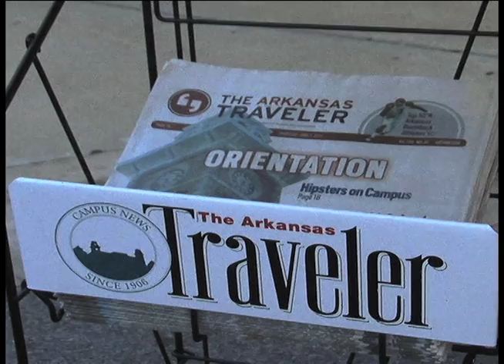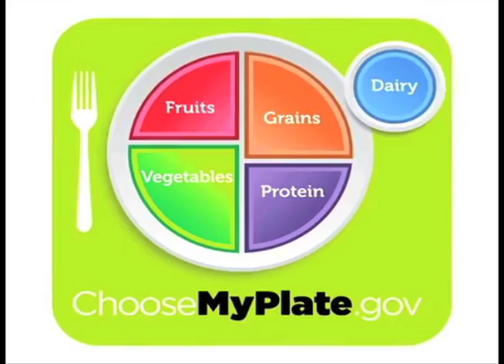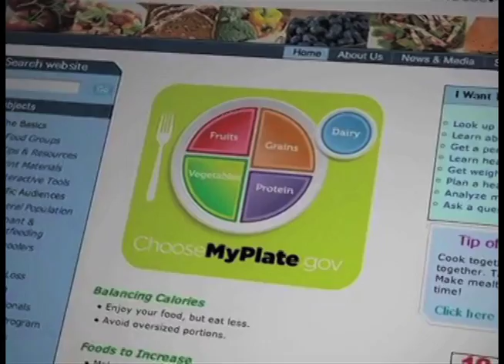Meg Little-Resume Reel